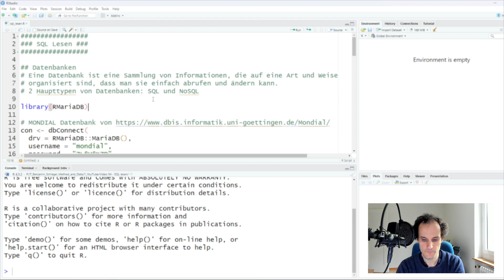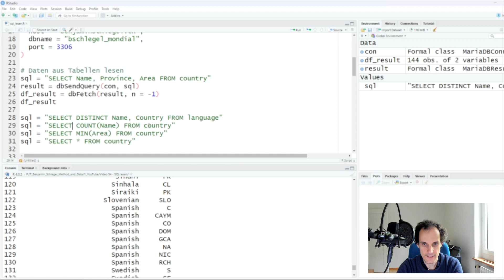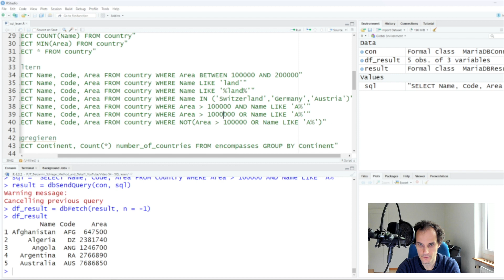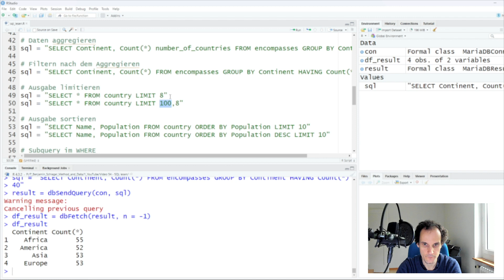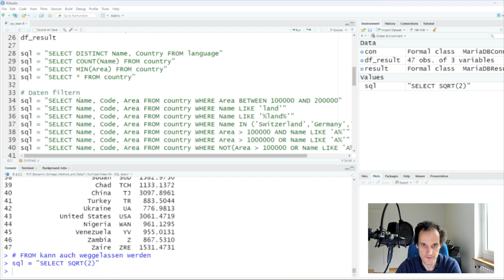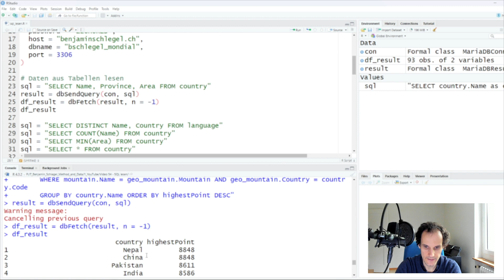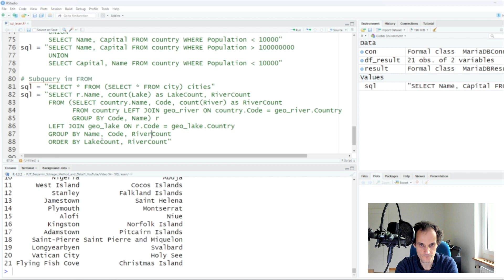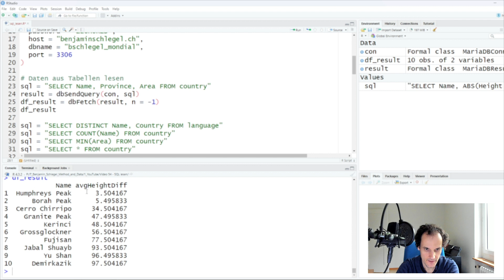SQL Datenbanken Tutorial Teil 1 - Daten aus einer Datenbank lesen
In diesem Tutorial zeige ich die Grundlagen von SQL, um damit Daten aus einer relationalen Datenbank lesen zu können. Dabei zeige ich wie man Daten auswählen, filtern, zusammenführen, sortieren, gruppieren und limitieren kann. Zusätzlich erkläre ich auch, wie Subqueries funktionieren und wie man SQL innerhalb von R verwenden kann zusammen mit MariaDB.

Auf meinen Kanal erhaltet ihr Informationen zu Methoden, Statistik, R und weiteren Programmiersprachen. Alle Videos findest du auf meinem Kanal

Für den Newsletter anmelden Du kannst dich jederzeit wieder austragen.